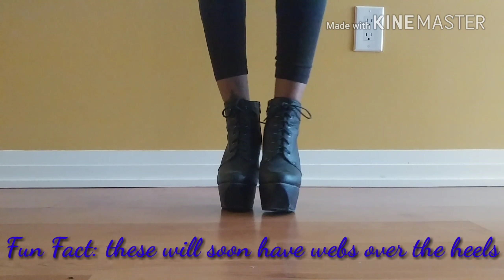Goth Shoe Collection